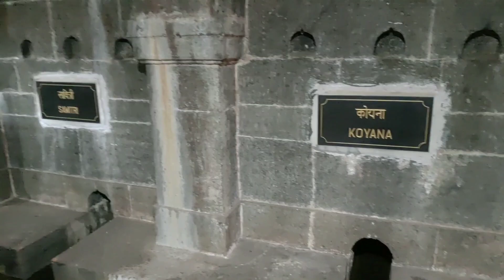How Mahabaleshwar got it's name | Last Part 6 of Mahabaleshwar Diaries | Mandir | Rivers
Hey friends, this video is about my recent trip to Mahabaleshwar. This will be a video series of 6 videos.!!!

Mahabaleshwar is a cool green place located on hills that give you stunning views. Known for it's strawberries, it is one from the best hills stations of India.!!!

The video covers Atibaleshwar Mandir, Mahabaleshwar Mandir and Panch Ganga Mandir.!!! If you want to know how  Mahabaleshwar got it's name, then do watch  this video. The video is shot, edited and compiled by me. Accompanied by  many people.!!!

If you want to talk with me, please write it in the comments below.